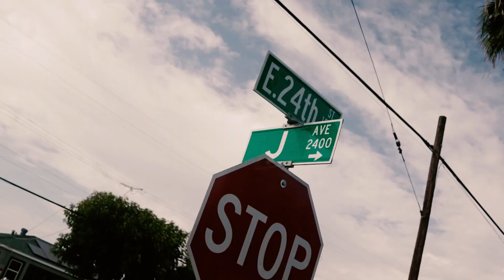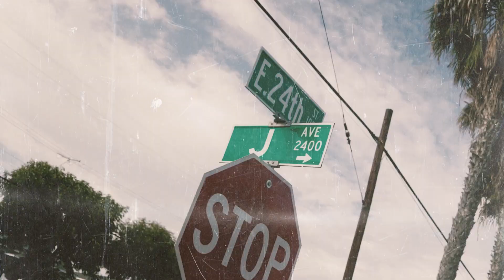Stalker Loko - Just Another Day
Official Music Video 2022
Directed by Ruben Avila